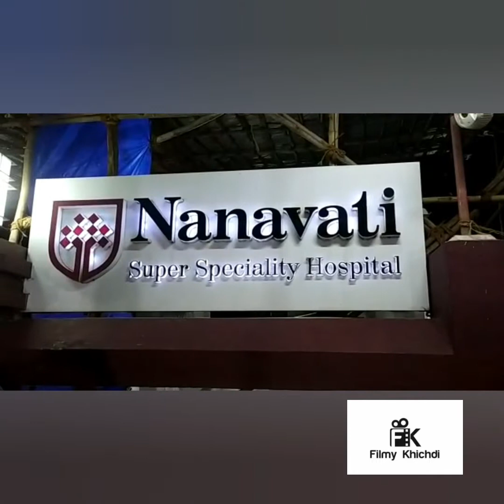अमिताभ का घर हुआ सेनिटाइज़, अस्पताल में सख़्त पहरा - Exclusive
Amitabh Bachchan aur Abhishek Bachchan inn dino Covid 19 se lad rahe hai. Wo mild Covid gai aur hospitalized hai. Unke Ghar jalsa ka poori tarah se sanitize kiya jaa chuka hai. Hospital athourities bhi keh rahi hai ki Amitabh aur Abhishek medicine ko sahi respond kar rahe hai. Aishwarya aur Aradhya bhi covid positive hai aur home quarantined hai. Dekhiya tasveere.